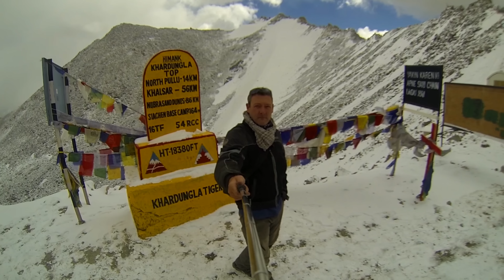One Year | On the Road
Can't beleive its been one year on the road already...it sure goes by in a blink! I couldnt have done this without all the help I've recieved along the way. Here are just a few people I have the honor to mention. They have gone out of they're way for me and the very least I can do is mention them here...please view thier sites and contact them!!